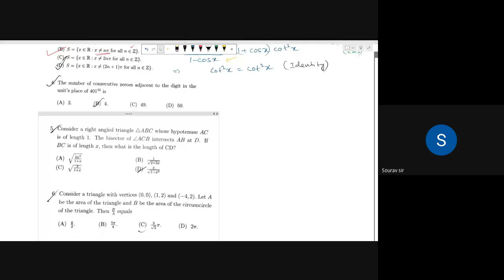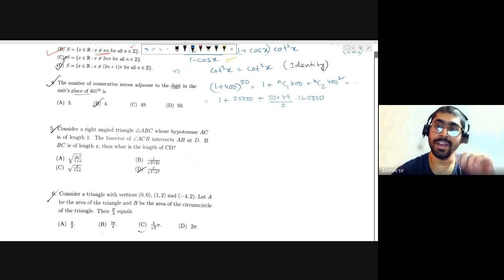ISI BStat BMath 2023 COMPLETE SOLUTION ANSWER SPECIAL TECHNIQUE SHORT CUT 4 5 6 2023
ISI BStat BMath 2023 COMPLETE SOLUTION ANSWER SPECIAL TECHNIQUE SHORT CUT 4 5 6

Welcome to the captivating domain of BStat, where the 📊 statistical prowess and 🧠 quantitative acumen converge, giving rise to an unparalleled amalgamation of intellectual finesse and analytical dexterity! Prepare to embark on an exhilarating journey of numerical exploration that will unravel the mysteries of data with utmost 🌟 panache and 📈 erudition.

BStat, the colloquial abbreviation for Bachelor of Statistics, stands as a 🚩 paragon of rigorous numerical discipline, immersing scholars in a labyrinthine tapestry of intricate data analysis, stochastic modeling, and mathematical inference. This program bequeaths a profound understanding of statistical theory, empowering individuals to dissect complex datasets with methodological finesse and interpretative perspicacity. 🌐💻

The curriculum of BStat interweaves foundational mathematical concepts with advanced statistical techniques, propelling students into the stratosphere of statistical 🪄 wizardry. Topics encompass the nuances of probability theory, sampling theory, hypothesis testing, regression analysis, time series analysis, and multivariate statistics, among others. Aspiring statisticians are initiated into the arcane arts of mathematical formalism, mastering the enigmatic realms of stochastic processes, econometrics, and experimental design. 🔢📚🔬

BStat equips its pupils with a plenitude of tools and methodologies, endowing them with the prowess to discern the veracity of hypotheses, unravel causal relationships, and make well-informed decisions amidst the tumultuous seas of uncertainty that pervade real-world scenarios. 📊📈🔬🖥️

Beyond the realm of theoretical erudition, BStat instills in its students a pragmatic appreciation of statistical applications in diverse domains. The program elucidates the symbiotic relationship between statistics and fields such as economics, finance, social sciences, epidemiology, market research, and quality control. 🔬🌍📚

Inculcating an ethos of intellectual rigor, BStat compels its scholars to embark on intellectually stimulating research projects, harnessing their analytical acuity to unravel intricate phenomena and offer novel insights that illuminate the frontiers of statistical knowledge. The crucible of academia molds them into critical thinkers, capable of designing meticulous experiments, synthesizing intricate methodologies, and crafting elegant reports that unravel the subtleties of their findings. 💡🔬🎯

Graduates of BStat emerge as torchbearers of statistical sophistication, poised to excel as data scientists, quantitative analysts, research statisticians, risk analysts, and econometricians, among a plethora of illustrious roles. Their analytical prowess and interpretative finesse make them highly sought-after assets in both academic and industrial spheres, where their expertise propels innovation and drives well-informed decision-making. 🌟💼🔬💡

Embark on the transformative odyssey of BStat, where the citadel of statistical erudition beckons, awaiting the ardor of your intellectual quest. Let this program be the harbinger of your ascendance into the realm of quantitative mastery, empowering you to conquer the daunting peaks of statistical aptitude and etch an indelible mark on the tapestry of empirical knowledge. 🌠🎓🔍

📌WHATSAPP AT

FOR

 📚   STUDY MATERIALS